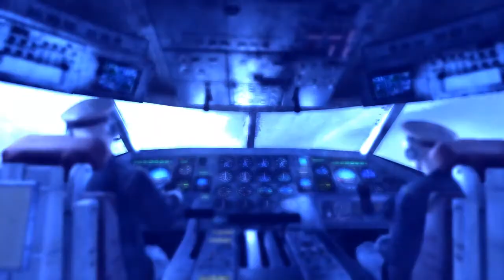MetroL Last Light #3 (Прямиком к театральной!)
В этой серии мы продвигаемся к театральной,любой ценой!